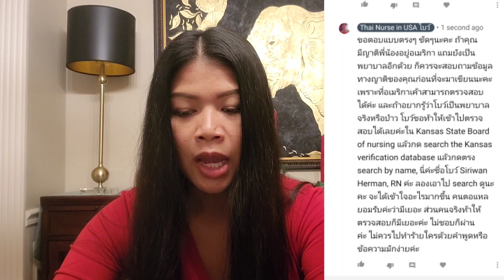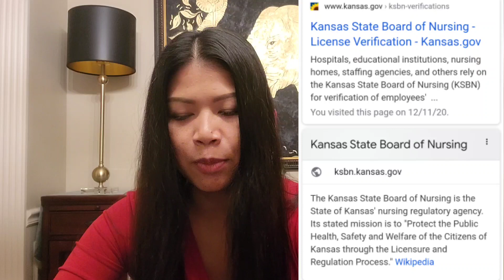พยาบาลจริง? หรือ มโน? ตรวจสอบยังไงในอเมริกา คลิปนี้คลิปเดียว หายสงสัยค่ะ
คลิปเดียวหายสงสัย